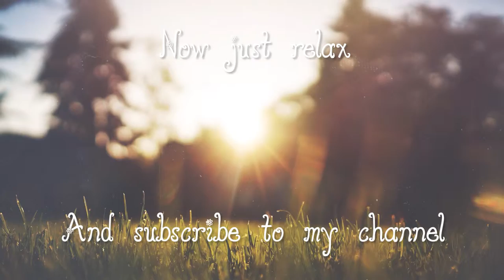If you turn a left-handed glove inside out, it fits...?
A) On my left hand
 B) On my right hand

That's one of the many questions i got asked on the dating site (dontjudge) OkCupid. It didn't make any sense to me at all, and my visualization abilities aren't good enough to try it out in my mind. So, i decided to put this to the test.